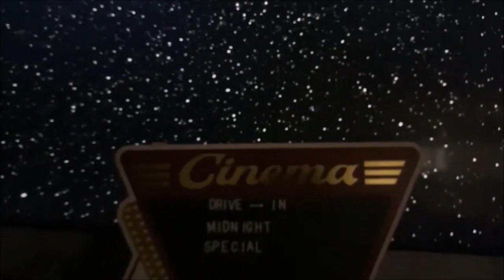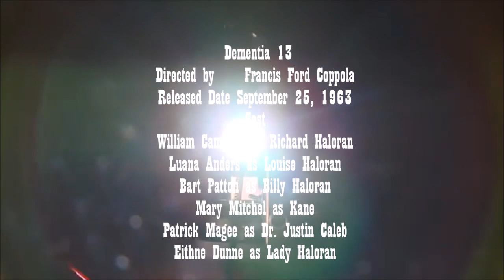Drive-In Midnight Special S8: Ep.254 -Dementia 13 Review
Today we look at the very first film from Francis Ford Coppola and produced by Roger Corman. About a woman who goes to get a will changed to get money from her inlaws but a killer is on the prowl